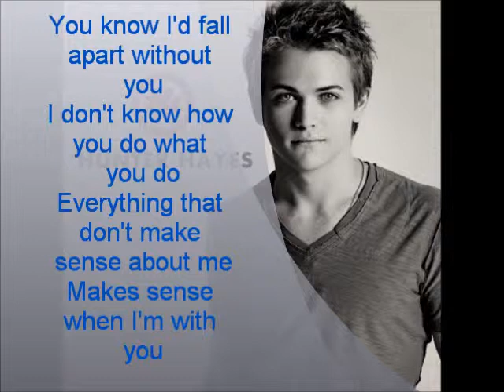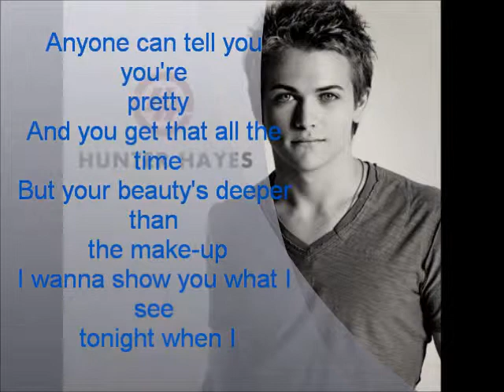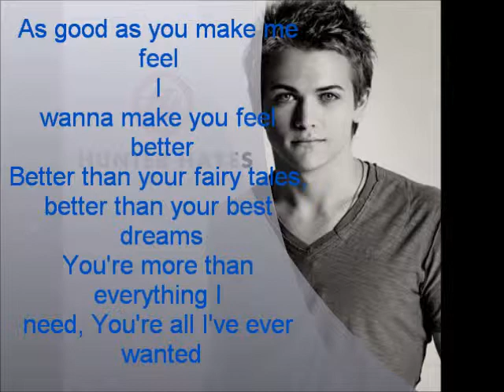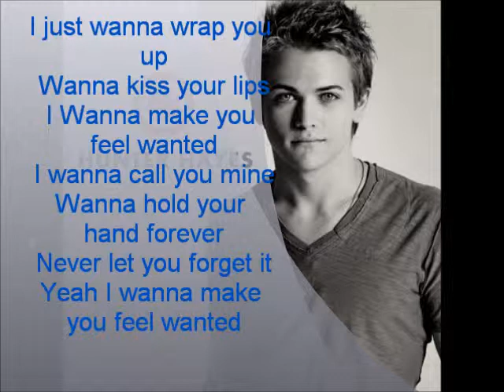Hunter Hayes Wanted Lyrics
So this is one of my favorite songs from this album so I figured I'd make a lyrics video:) enjoy!!